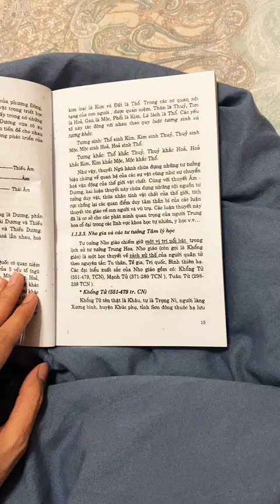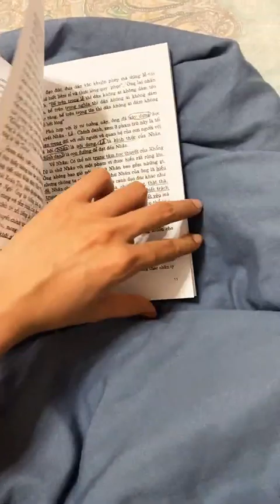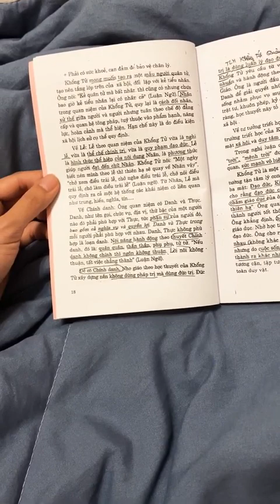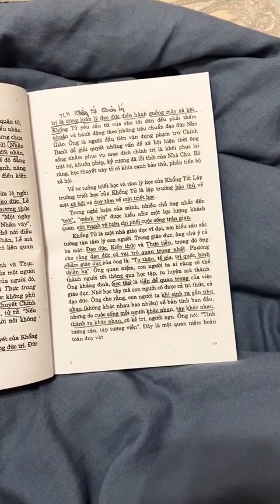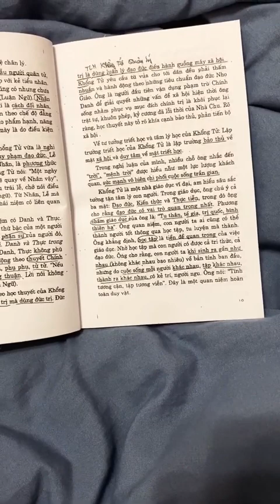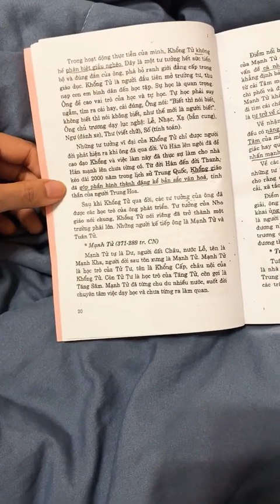Khổng Tử là ai?